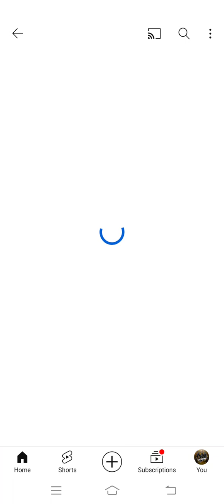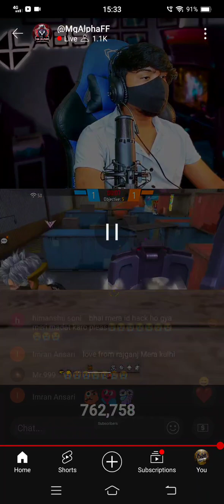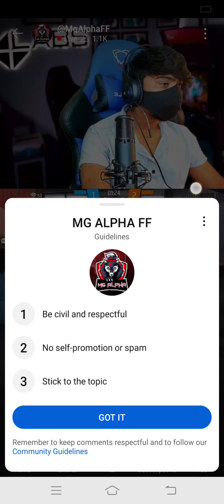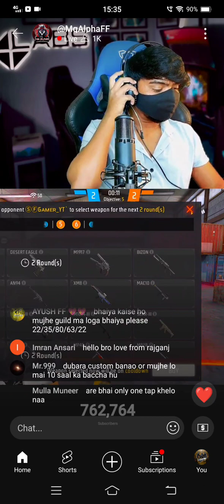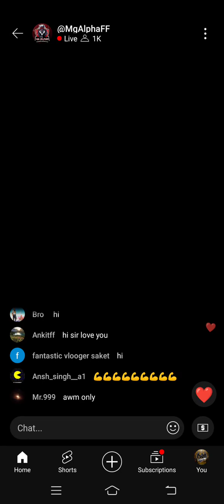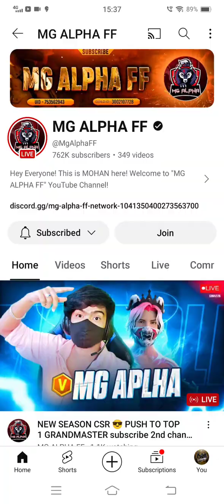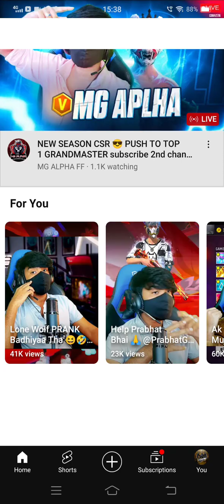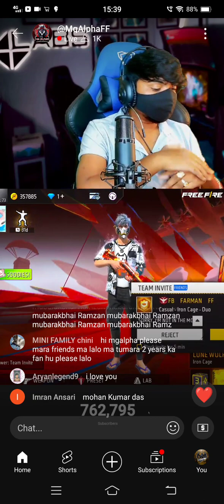reacting to mj alpha ff 🧡🧡🧡